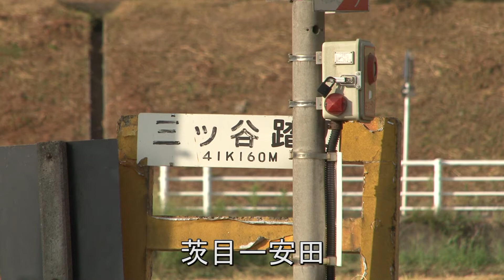2010 ＪＲ撮影in新潟 NO7 「信越本線・茨目ー安田」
新潟のＪＲ撮影「茨目ー安田」